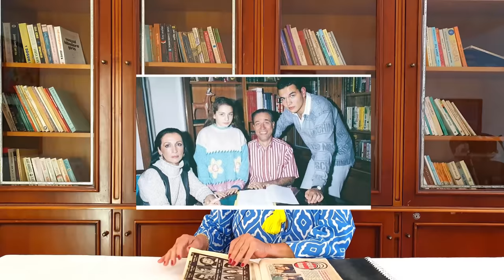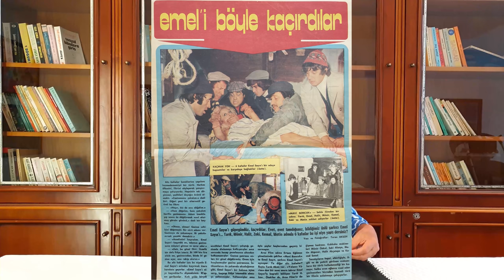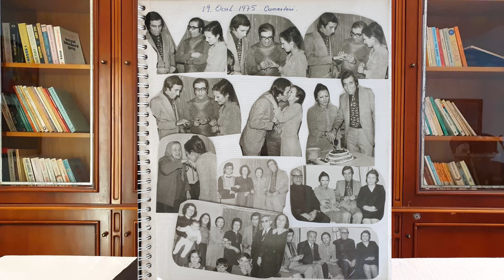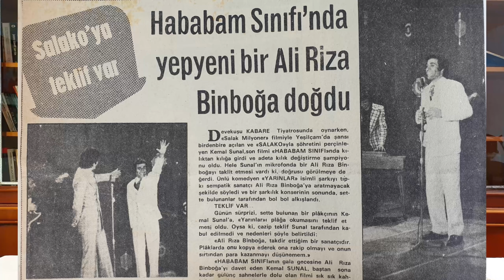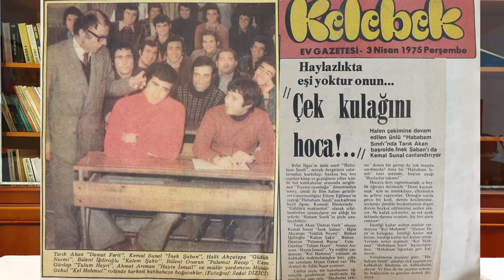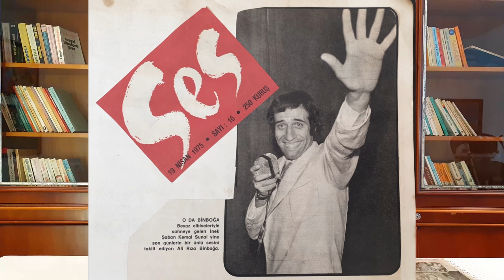Evlenme Teklifi - Nişan | Gül Sunal | Kemal Sunal | Bölüm 4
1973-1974 yılları Kemal Sunal’ın seyirciyle tanışma yılları..
Küçük bir rol bile olsa seyirci bekliyor ve perdede görür görmez salon gülme sesleriyle çınlıyor..
Artık başrol oynama zamanı gelmiştir…
Salako, Salak Milyoner, Köyden İndim Şehire, Şaşkın Damat, Hababam Sınıfı filmlerinde adı en başa yazılmıştır..
Bu dönemde Gül Sunal’la nişanlanmıştır.

Gazete haberleri ve resimler için web sitemizi ziyaret edebilirsiniz.